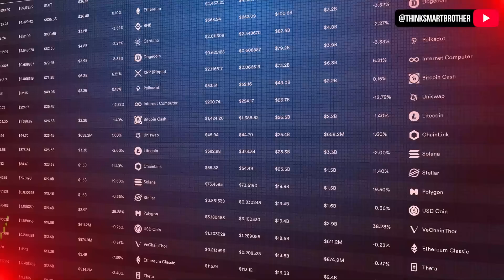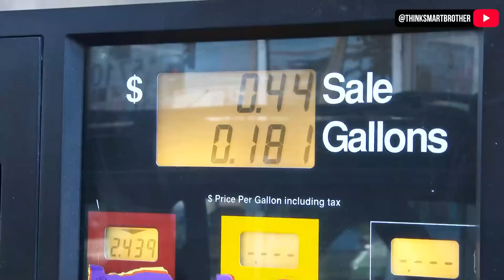Thị trường có hồi phục trở lại trong những tháng sắp tới? Dự đoán | Thinksmart Brother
Thị trường sẽ trở lại, nhưng khi nào thị trường mới trở lại? Trong video này Jimmy Tran của Thinksmart Brother sẽ đưa ra câu trả lời cùng các bạn!

📈 ĐĂNG KÝ WEBULL NHẬN FREE 2 STOCKS LÊN ĐẾN $2300:
📈 ĐĂNG KÝ GATE MUA OMI & DOGECOIN GIẢM ĐẾN 20% PHÍ GIAO DỊCH

💌 Bạn có thể ủng hộ kênh bằng cách sử dụng các link đăng ký phía trên. Bạn sẽ không mất gì và cả hai đều được nhận thưởng. Cám ơn rất nhiều!
📈 Video mới về đầu tư Crypto và Khởi Nghiệp mỗi ngày!

📝 COMMENT ĐIỀU BẠN MUỐN THINKSMART BROTHER LÀM TRONG VIDEO SẮP TỚI:
Hãy cho Jimmy biết trong phần bình luận nếu bạn thích video này và bạn muốn những điều bạn muốn Jimmy nói trong những video tới.
👇 Hãy theo dõi THINKSMART BROTHER 👇
Vui lòng kiểm tra kỹ, có rất nhiều Kẻ lừa đảo và Tin tặc mạo danh chúng tôi là Thinksmart Brother hoặc các tên khác! Nếu bạn thấy ai đó mạo danh chúng tôi trong các bình luận và yêu cầu bạn liên hệ với ai đó hoặc liên hệ để được tư vấn tài chính, đó là FAKE! Hãy cẩn thận Và hãy giúp chúng tôi báo cáo chúng.
KHUYẾN CÁO: Tất cả các ý kiến thể hiện trong video và mô tả này chỉ mang tính chất giải trí. Bạn nên tham khảo ý kiến của một chuyên gia được cấp phép trước khi mua bất kỳ cổ phiếu hoặc crypto nào. Mọi thứ trong kênh YouTube này chỉ mang tính chất giải trí.